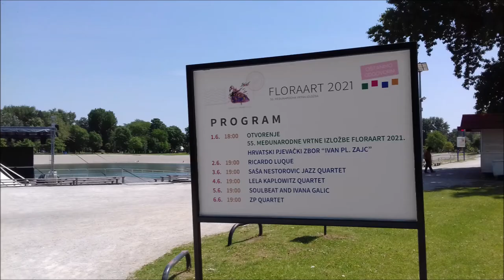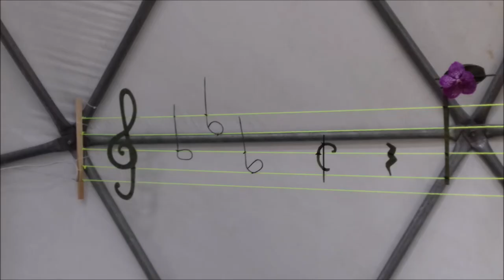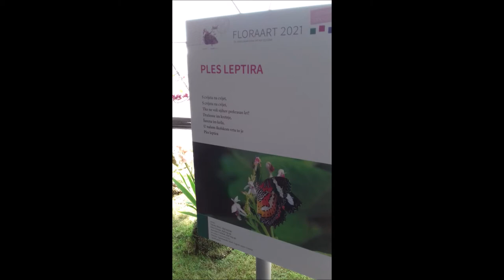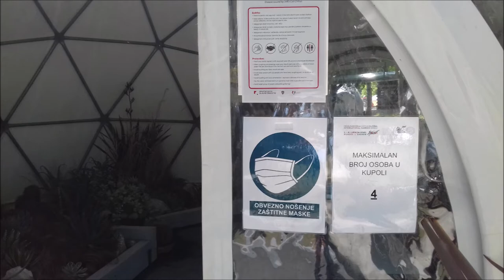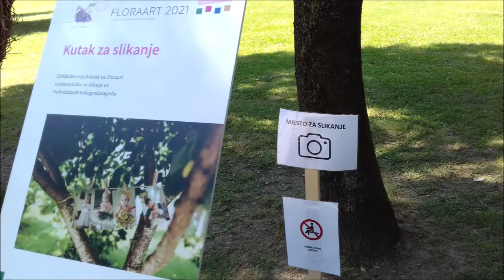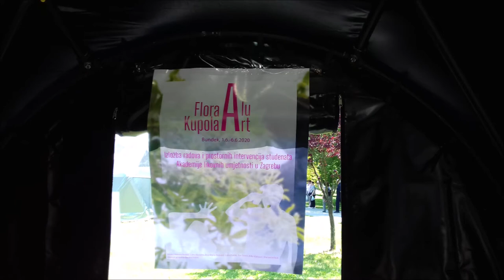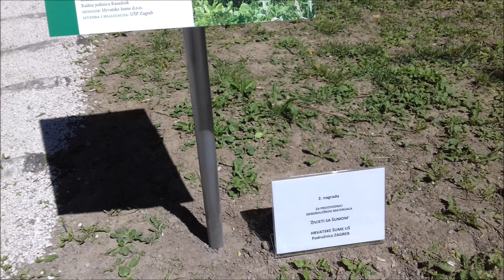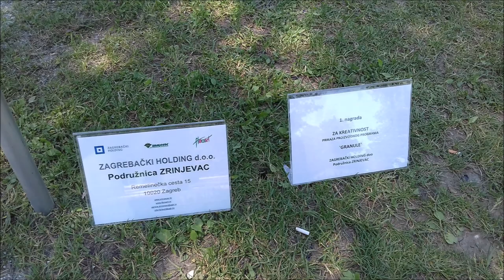Floraart 2021, Bundek, Zagreb.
55. vrtna izložba Floraart 2.6.2021. Jezero Bundek, Zagreb.

Prodaja cvijeća, izložba cvijeća, izložba nelijepih umjetničkih radova, predstavljanje nekih proizvoda, izložba Hrvatske šume, sajam skupih knjiga i drugih proizvoda. Kiosci s hranom.